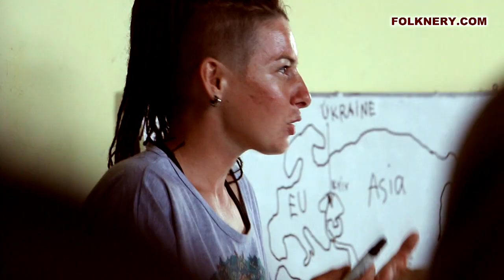Півсвіту на велосипедах, або Що таке "Двоколісні хроніки" (2017)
Хоч всі наші подорожі по світі на велосипедах неможливо вмістити в цей короткий трейлер; хоч всі наші отримані враження і емоції важко передати засобами відео; хоч, можливо, Ви не збираєтесь їхати навколо світу на велосипеді, тим паче з дитиною... Але якщо Ви вже тут, ось - коротко і яскраво про те, що таке "Двоколісні хроніки".